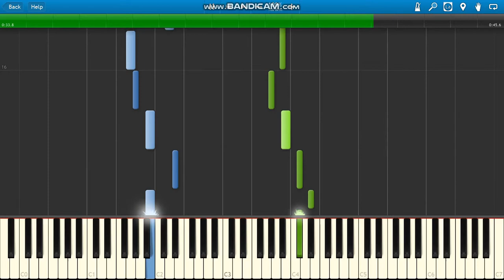Someone Playing Outlast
Samuel Laflamme Outlast playing melody piano :)